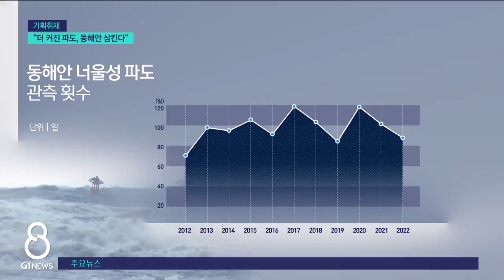[G1뉴스]더 커진 파도, 동해안 삼킨다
해수면 상승 실태와 그에 따른 대책 모색을 위해 G1방송이 마련한 연속 기획보도.

 오늘은 해수면 상승에 따른 너울의 변화와 사라질 위험에 처한 석호에 대해 살펴 봅니다.